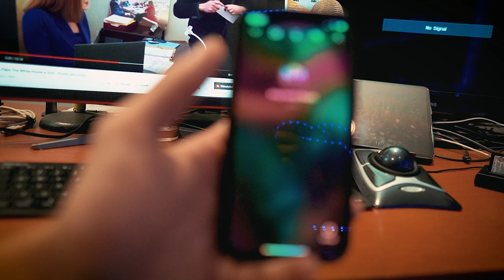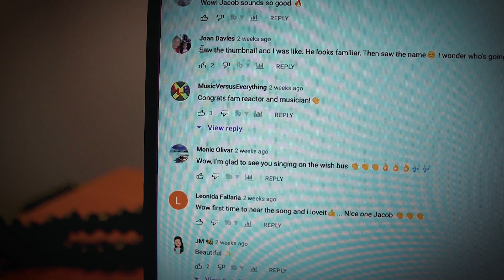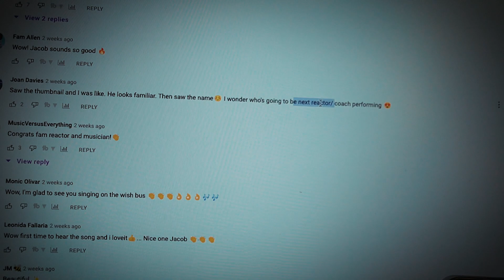What I JUST Learned From Dennis King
My Gear:
- Recording -